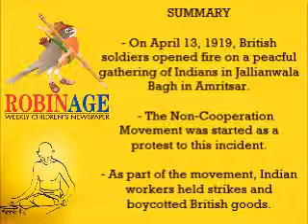Children Talk: Gandhi's Non Cooperation Movement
RobinAge spoke to children about Mahatma Gandhi's life and principles. This is part of a 6-video series on Mahatma Gandhi. Watch what kids have to say!

This video was shot using a digital camera.

Love our videos? Hit 'LIKE' and show us your support!